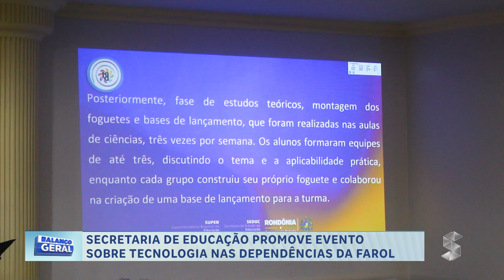SECRETARIA DE EDUCAÇÃO PROMOVE EVENTO SOBRE TECNOLOGIA NAS DEPENDÊNCIAS DA FAROL